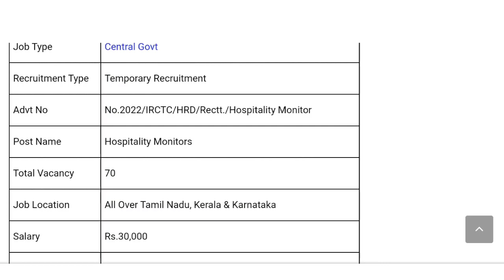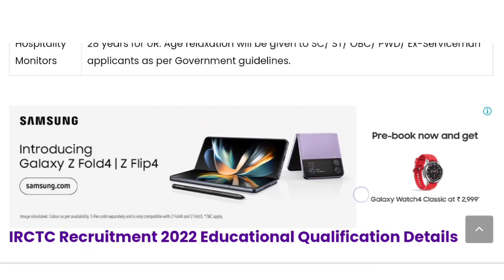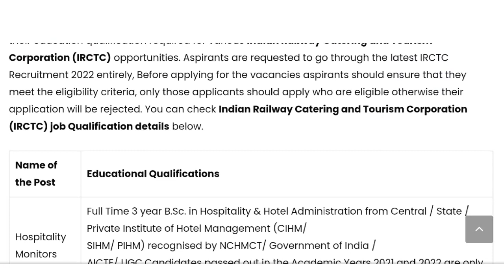govt Job vacancy/job vacancy 2022|latest job vacancy|PSC/IRCTC Recruitment#jobs/Central govt job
latest jobs
todays job
# good job
govt jobs
job vacancies in kannur airport/jobs in kannur quikr/
job vacancies in kannur for plus two holders / electrical
job vacancies in palakkad / teaching job vacancies in
in kerala government/kerala govt jobs after 12th / govt
department recruitment / delivery jobs /education/govt jobs/latest govt jobs/ isro Ipse recruitment / isro
thiruvananthapuram recruitment/ isro kerala jobs/
temporary jobs in kerala government / kerala govt jobs
after 12th /job vacancies in kerala
jobs in kerala on contract basis / kerala government
jobs for plus two/ job vacancies in kerala for freshers

in kerala /job vacancies in kerala for plus two holders/
in kerala for freshers
Jobvacancyinthrissurlatest jonENDING

kozhikode job vacancies 2022
job
kerala jobs
kerala job vacancy
driver job

job vacancy 2022 private
saudiarbia
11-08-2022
happy new year